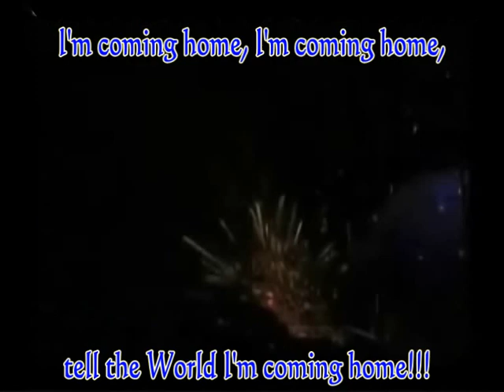Cyprus Sensation Beach Party Official Trailer 2012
Cyprus Sensation Beach Party Is One Of The Biggest And Most Exciting Events Which Take Place On Cyprus's Beaches.
This Event will take place AT Kapparis Arena Which Is Located in Cyprus.
The Beach Party Is Organised By The Youth Group Of Deryneia.
Cyprus Sensation Beach Party at 04/08/2012 at Kapparis
Dresscode: WHITE!!
BE PREPARED

Cyprus Sensation Party Is One Of The Biggest And Most Exciting Events To Take Place On Cyprus's Beaches...This Event Happens On Kapparis Beach Which Is Located Near Protaras And Ayia Napa...The Next Sensation Beach Party Is At 04/08/2012...The Dress Code Is White... Prepared Your Holidays Now...The location of the Sensation Beach Party as you can see above is on the South East Coast of Cyprus in the coastal village of Kapparis, between the inland town of Paralimni and the resort of Protaras. It is approximately 40 minutes easy driving from Larnaca airport.